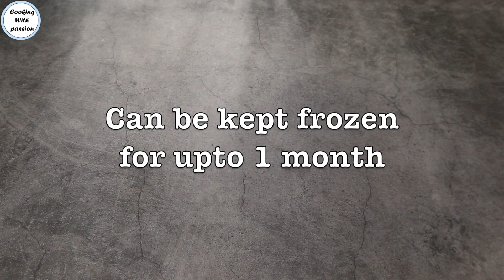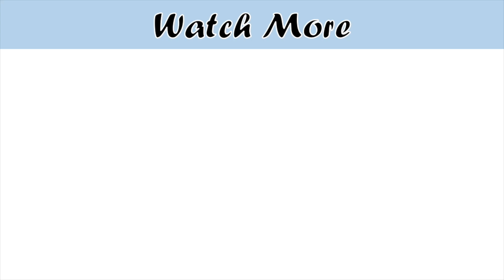4 BEST & ORIGINAL Kebab Recipes Of Cooking With Passion, Turkish Chicken Adana Kebab, Beef Patty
In this video you'll see 4 Best kebab recipes  1: Turkish chicken adana kebab with homemade skewers 2: beef cheese kebab for burger patty 3: Hunzai kebab 4: mini beef kebab with vegetables. All of these recipes are ORIGINAL recipes of Cooking With Passion.